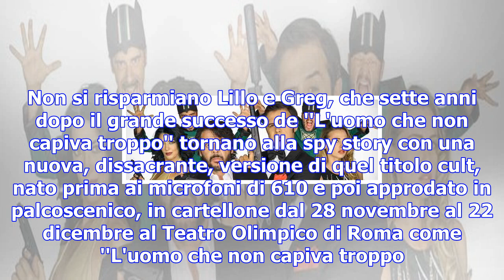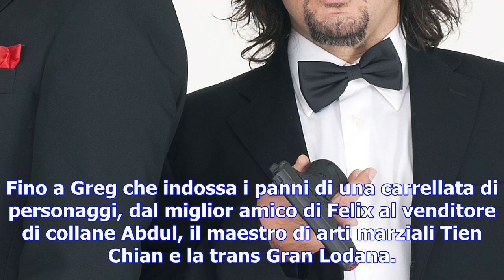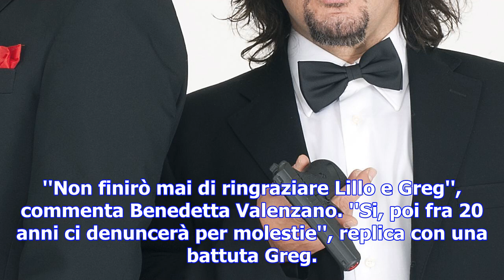Lillo e greg, agenti segreti in scena - teatro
(ANSA) - ROMA, 14 NOV - ''Io mi sento molto Tom Cruise in Mission Impossible, soprattutto per il fis...